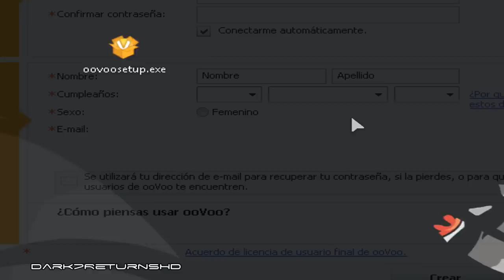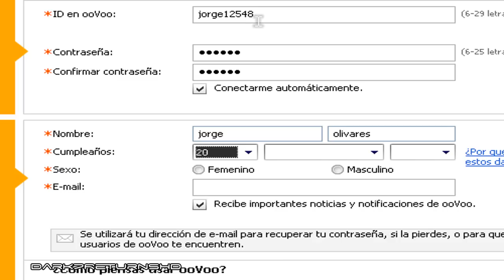Como Descargar E Instala OoVoO